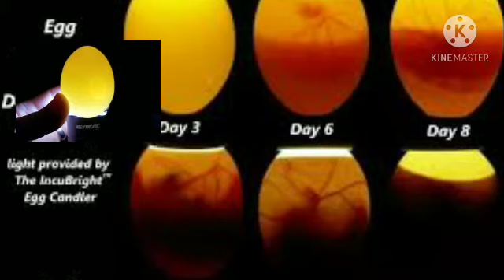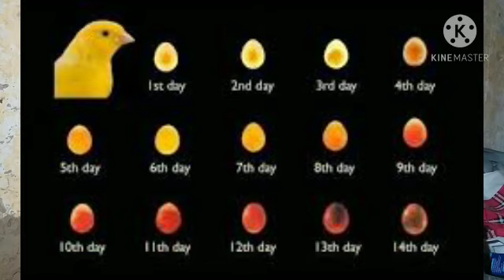Fertile Egg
انڈوں میں بچے بنے ہیں کہ نہیں یہ کیسے پتہ چلے گا ایک مکمل معلوماتی ویڈیو